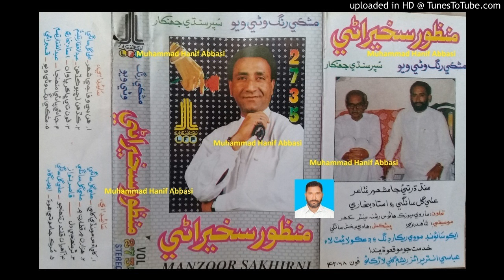Khili Khili Hooa Asan Khe Phandan Mein Phasae (Manzoor Sakhirani LFP Volume 2735) Lyrics Ayoub Gaad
Follow on Snack ID : HanifAbbasi549 Khili Khili Hooa Asan Khe Phandan Mein Phasae == Manzoor Sakhirani LFP  Volume 2735 Ustad Manzoor Sakhirani New, Nice, Mix, Old and Urdu Songs (Muhammad Hanif Abbasi 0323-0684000) Lyrics Ayoub Gaad